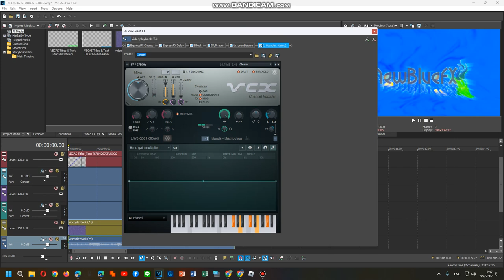How To Do Make Some STUV9/WUV19 Combo